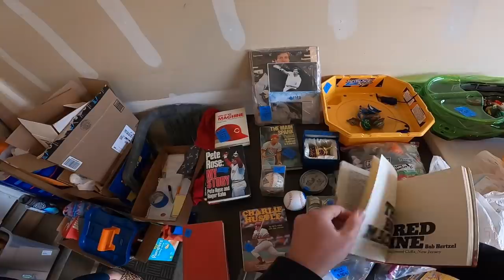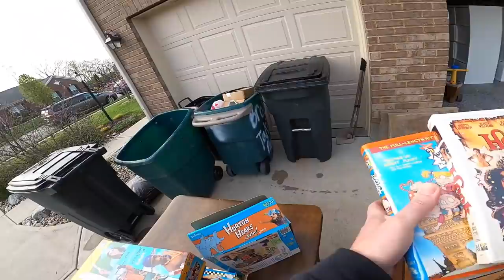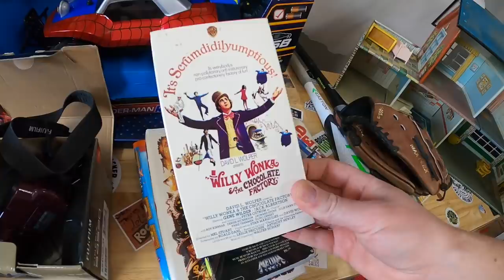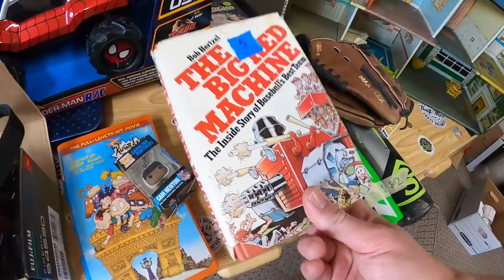Vintage Toy Found at a Garage Sale